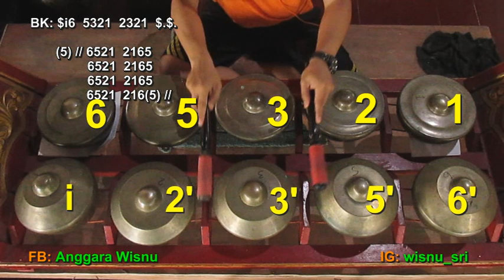(Tutorial) Belajar BONANG / Lancaran BINDRI Sl 9 / LEARNING How to Play Javanese Gamelan Music Jawa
Balai Budaya Minomartani Sleman Yogyakarta,

(Tutorial) Belajar bonang / Lancaran Bindri Slendro 9 / LEARNING How to Play Gamelan Music Jawa [HD]

sampak galong,
gamelan festival,
belajar gamelan jawa, belajar saron,
belajar gamelan saron demung,
belajar kebogiro, tutorial kebogiro,
how to play gamelan, tutorial javanese gamelan,
belajar saron, belajar gamelan saron,
belajar peking, belajar saron peking,
belajar demung, belajar gamelan demung,
belajar kenong, tutorial kenong,
belajar gong, tutorial gong,
belajar bonang barung, belajar bonang penerus,
belajar gender, belajar peking,
belajar gamelan jawa, tutorial gamelan jawa,
lancaran bindri slendro 9,
lancaran bindri slendro sanga,
lancaran bindri pelog,
lancaran bindri slendro,
lancaran bindri pelog barang,
gending pahargyan,
ladrang bindri, gamelan bindri,
gending bindri,